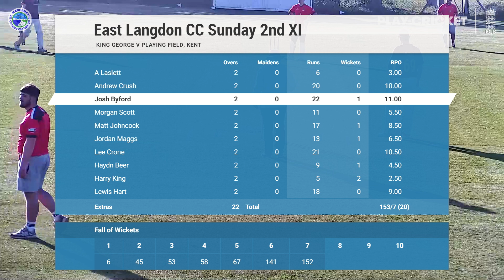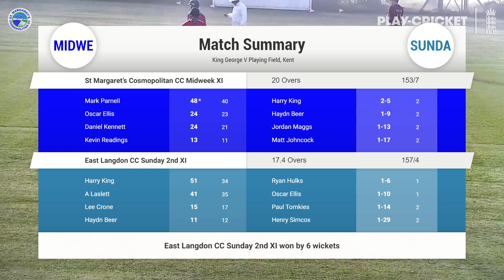St Margaret's Cosmopolitan CC Midweek XI vs Whitfield Wizards XI T20 Highlights